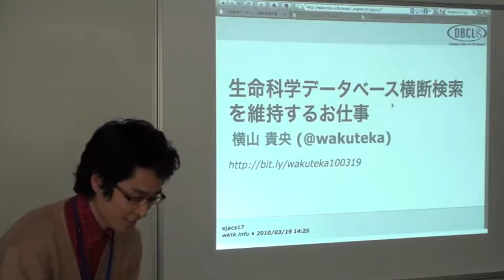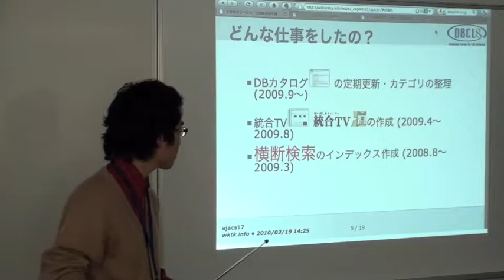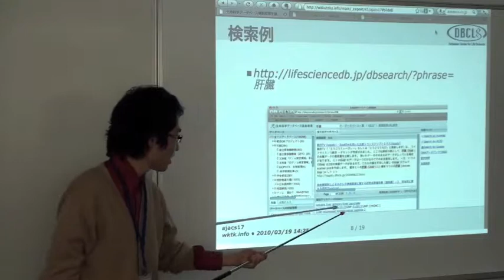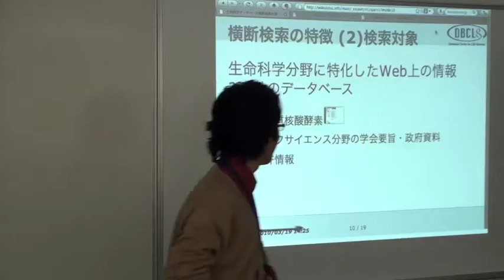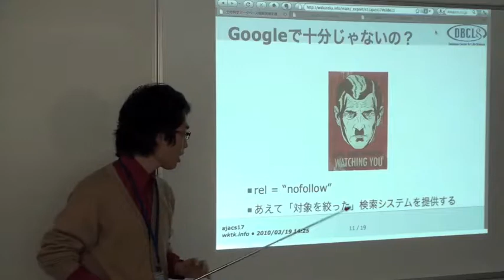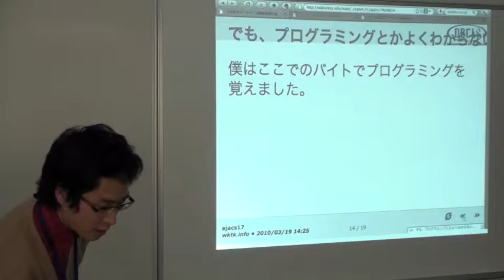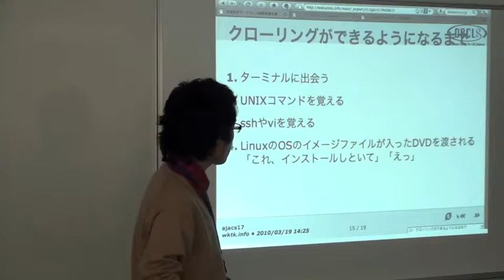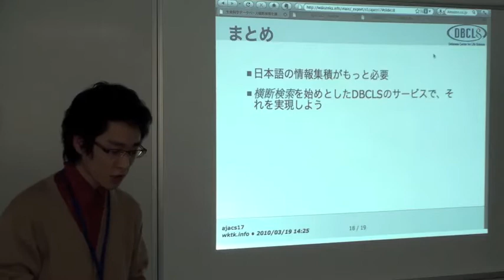データベースカタログ・横断検索を維持する仕事2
本日は2010年3月19日に行われた統合データベース講習会AJACS本郷6からライフサイエンス統合データベースセンター(DBCLS) リサーチアシスタント 横山 貴央  による「データベースカタログ・横断検索を維持する仕事2」をお送りします。
統合ホームページにおいて提供されている、国内外のライフサイエンス系データベースを横断検索するサービスの概要および維持・管理の実際について紹介しています。